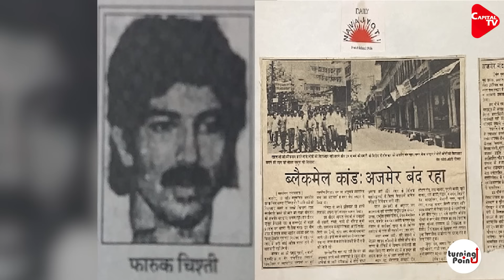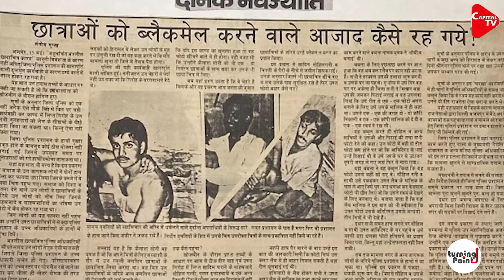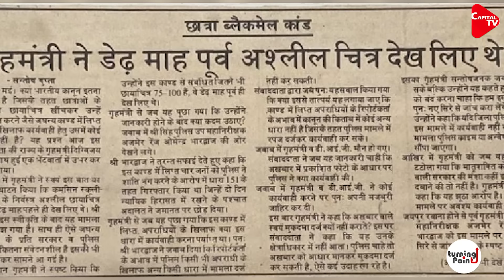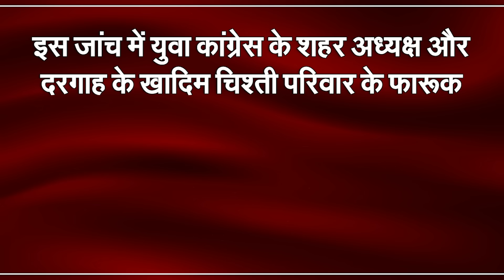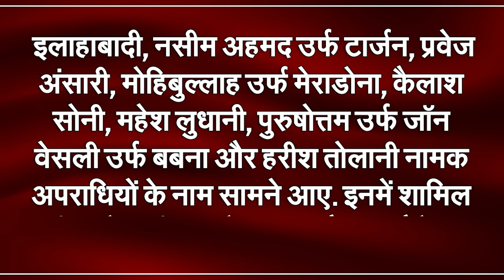Life Imprisonment To All 6 Accused Of Ajmer Case | Capital TV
The remaining 6 accused in the 32-year-old Ajmer gangrape and blackmail case have been sentenced to life imprisonment by the Special PO**O Court. They have also been fined Rs 5 lakh each. Earlier, the court had convicted the accused Nafees Chishti, Naseem alias Tarzan, Salim Chishti, Sohil Ghani, Syed Zameer Hussain and Iqbal Bhati in its verdict.